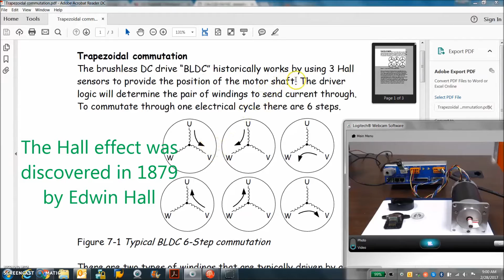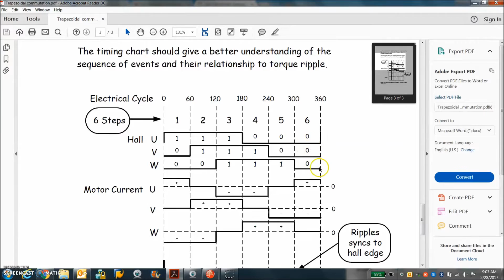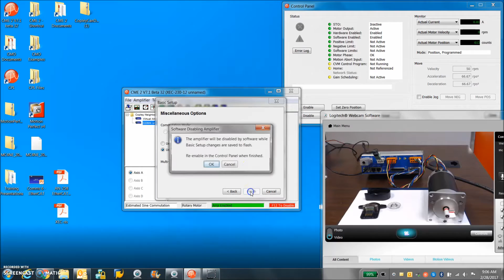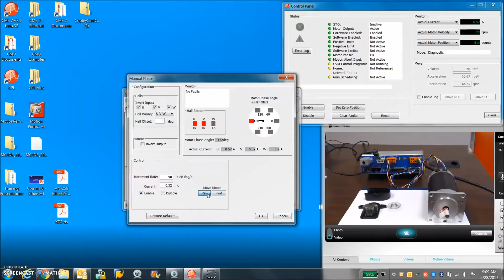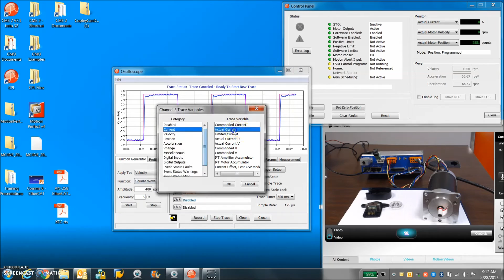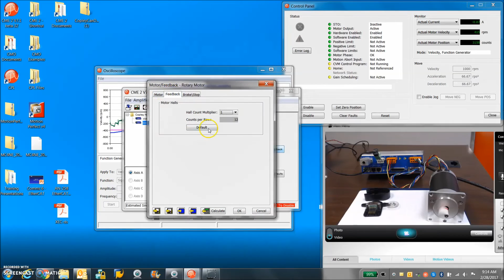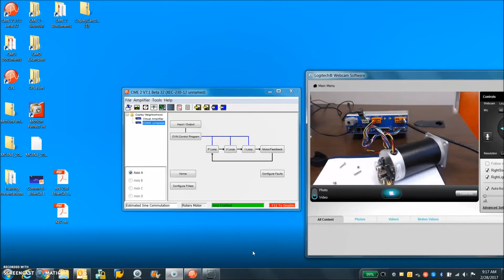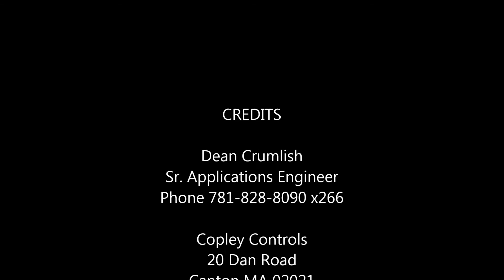Hall Only Position Control with BLDC and Copley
Using the Copley drive we will see how to do trapezoidal and estimated sinusoidal commutation, current, velocity, and even position control from Halls only with emulated encoder out AND see how to install a US Digital Incremental Encoder as encoders are even more awesome for position control!